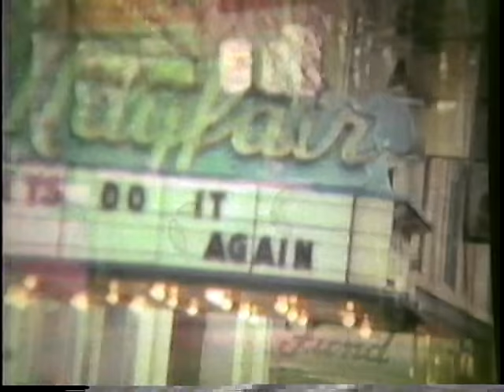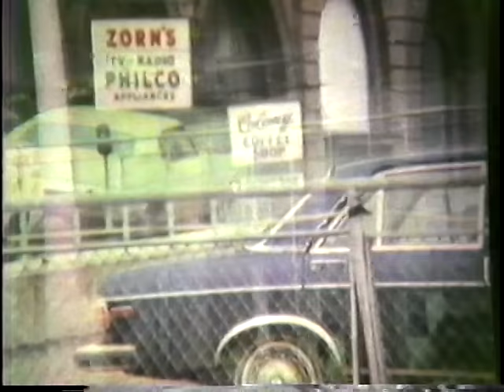Trenton footage 1975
Some super 8mm footage of Trenton, NJ in 1975. I was doing a school project and needed some shots. (running time: 4 min. 38 sec. silent)